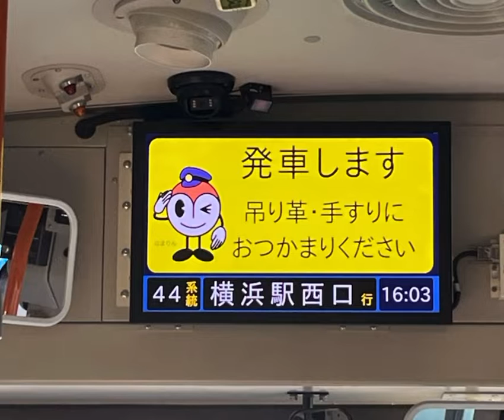今はなき路線 横浜市営バス44系統があった頃の記録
2022年、横浜市営バスは44系統を相鉄バスに譲渡しました。相鉄バスは赤字路線である44系統(市営バスの路線の中では普通くらい？)の運行を引き受けますが、その条件として黒字路線の75系統の運行をその一年前の2021年に譲り受けました。
市民の足として活躍した44系統は市営バスとして走ることはもうありません。
長い間お疲れ様でした！
相鉄バスに委譲された後も地域の住民のみなさんの大事な交通手段として頑張ってほしいです。